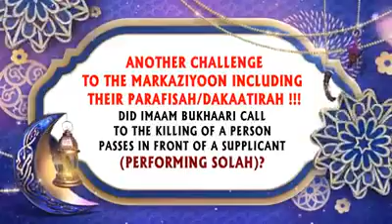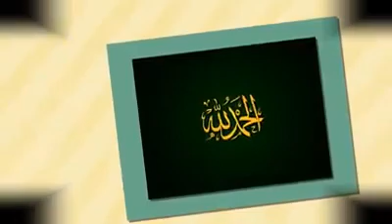MUDIRUL MARKAZ CLAIMS THAT THERE IS KILLING, BEHEADED IN SAHIH BUKHARI FOR PASSING IN FRONT OF PRAYI